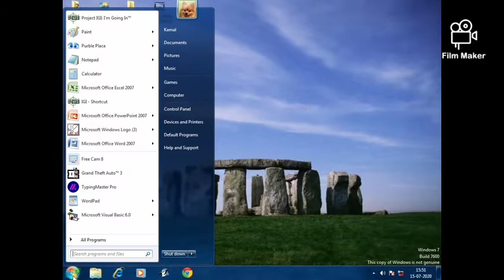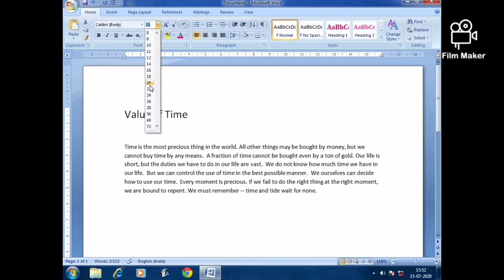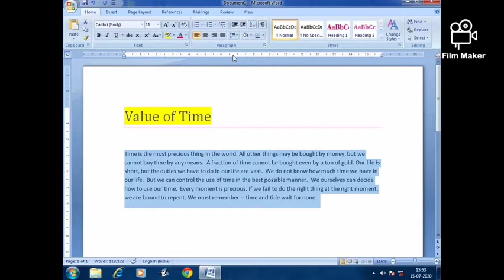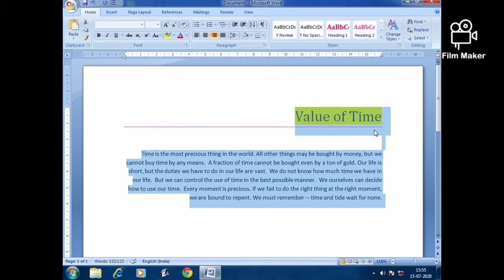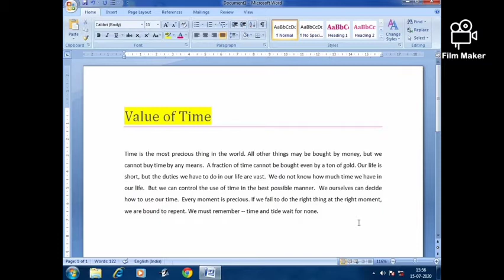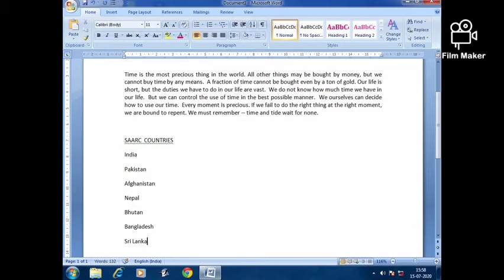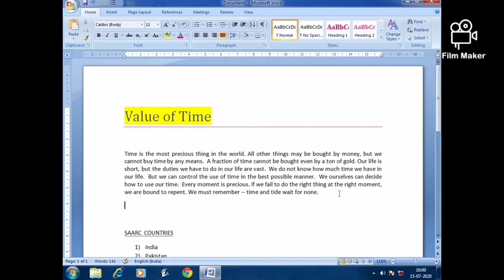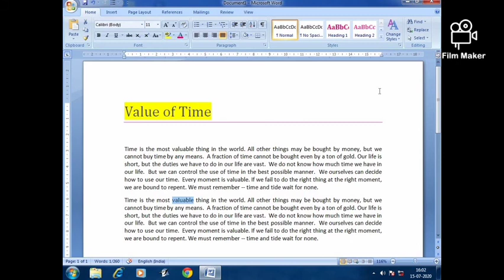Paragraph indentation, line Spacing, Bullets Numbering, Find and Replace in M.S.Word 2007